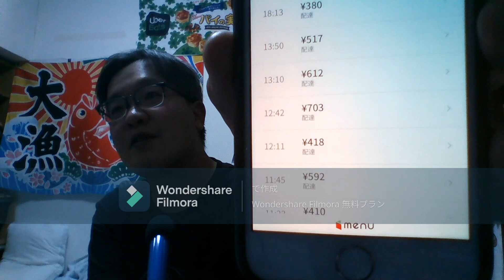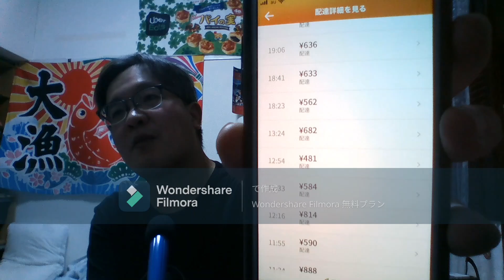今週のメヌ売上（2021年10月第1週）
季節外れの台風来たー
ワクチン2回目打ちました

ティックトックしよう！
Amazon・ウバッグリンク
ー宣伝ー
異世界ウーバーイーツ
ウーバーイーツ配達バッグをAmazonで5000円で買う方法

デリバリーアプリ『menu』を使えば、超一流店からファーストフードまで美味しい料理が今すぐ自宅や職場に届きます！配達可能エリアは全国主要都市を中心に急拡大中です！